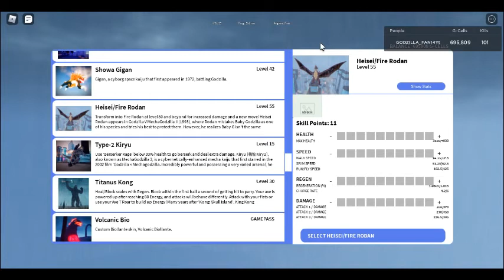Kaiju Universe Ep 38 | Heisei Rodan/Fire Rodan!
Heisei Rodan and his Fire Rodan form are now in KU!